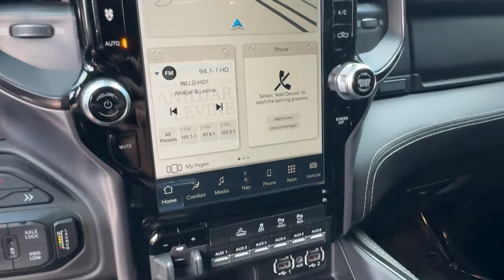2022 Ram 1500 TRX FL Lakeland, Plant City, Winter Haven